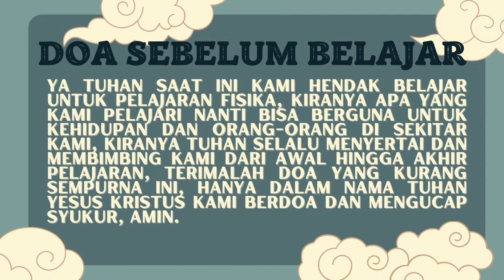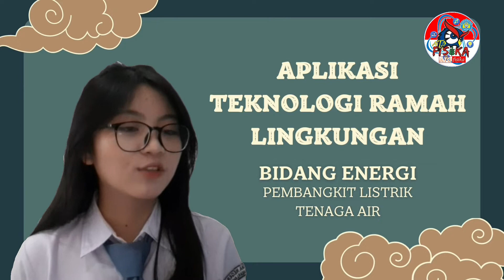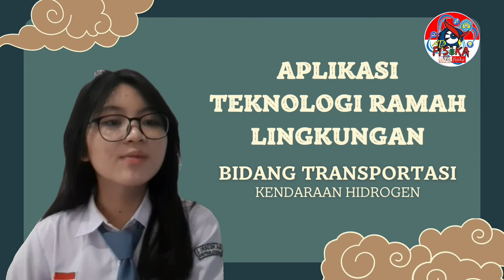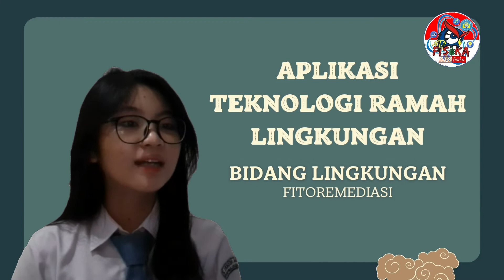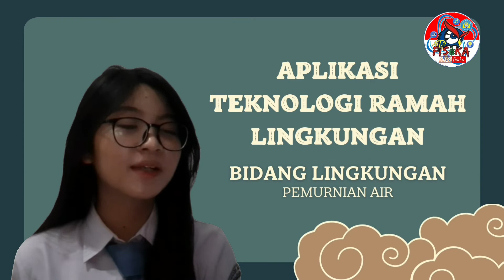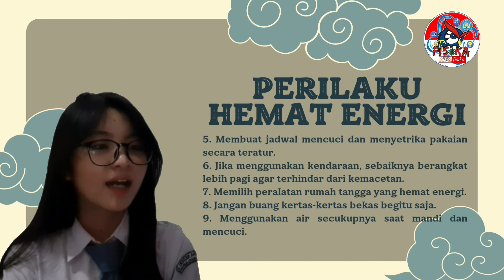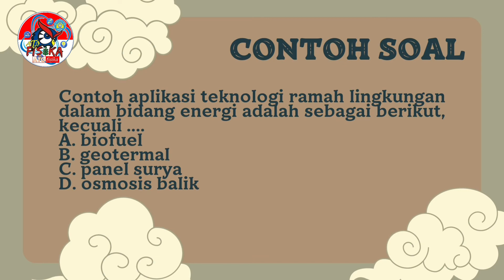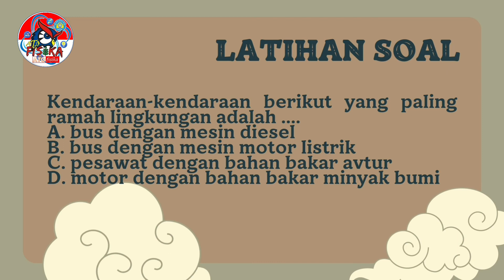TEKNOLOGI RAMAH LINGKUNGAN | KELAS IX | IPA FISIKA ITU MUDAH [Yuverial Arvincy]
Pada video ini, kita akan belajar tentang teknologi ramah lingkungan. Apa itu teknologi ramah lingkungan? Besaran-besaran apa sajakah yang dipengaruhi dan mempengaruhi oleh teknologi ramah lingkungan? Kalau kalian penasaran, simak videonya ya...

Pintar Fisika
Mahir Fisika
Menguasai Fisika
Rahasia Belajar Fisika
Juara Kelas
Ranking 1
Jago Fisika
Master Fisika
Profesor Fisika
Fisika Asik
Praktikum Fisika
Demontrasi Fisika
Simulasi Fisika
Kelompok Belajar Fisika
Tugas Fisika
Olimpiade Fisika
KSN Fisika
Olimpiade Astronomi
KSN Astronomi
Quis Fisika
Ulangan Harian
Ujian Sekolah
Ujian Praktikum
UTBK
SIMAK UI
SBMPTN
Laboratorium IPA
Laboratorium Fisika
Laboratorium Fisika Dasar
Alat-alat Laboratorium

IPA SD
IPA MI
Kelas VII
Pemuaian
Kalor
Gerak
Mikroskop
Keselamatan Kerja
Pemanasan Global
Lapisan Bumi
Tata Surya
Kelas VIII
Optika
Konsep Gerak
Usaha dan Pesawat Sederhana
Gaya
Energi dan Usaha
Pesawat Sederhana
Tekanan
Getaran
Bunyi
Cahaya
Alat Optik
Kelas IX
Listrik Statis

Fisika SMA
Fisika MA
Vektor
Gerak Lurus
Gerak Parabola
Gerak Melingkar Beraturan
Dinamika Partikel
Hukum Newton Tentang Gravitasi
Usaha
Energi
Impuls
Momentum Linear
Dinamika
Fluida Statis
Fluida Dinamis
Kalor
Perpindahan Kalor
Teori Kinetik Gas
Termodinamika
Gelombang
Gelombang Bunyi
Cahaya
Alat-alat Optik
Pemanasan Global
Listrik Statis
Medan Magnet
Induksi Elektromagnetik
Rangkaian Arus Bolak-balik
Radiasi Elektromagnetik
Teori Relativitas
Fenomen Kuantum
Teknologi Digital
Inti Atom
Radioaktivitas
Sumber Energi

Fisdas 1
Besaran dan Satuan
Besaran-besaran Gerak
Gerak Dua Dimensi
Osilasi
Kerja dan Energi
Momentum
Gaya
Gravitasi
Benda Tegar dan Elastisitas
Fluida
Kalor
Gas dan Termodinamika
Fisdas 2
Elektrostatika
Hukum Coulomb
Hukum Biot Savart
Potensial Listrik
Kapasitor
Listrik Arus Searah
Kemagnetan
Induktansi
Listrik Arus Bolak-balik
Besaran Gelombang
Gejala Gelombang